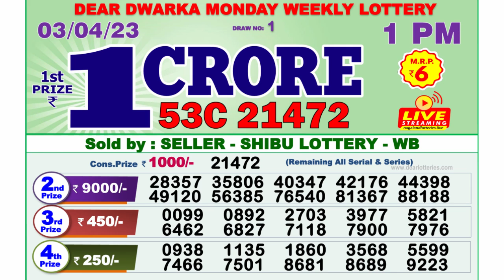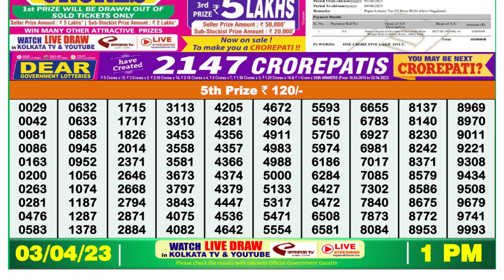🔴Dear Lottery Sambad Live 1pm today 03.04.23 Nagaland State Lottery Result